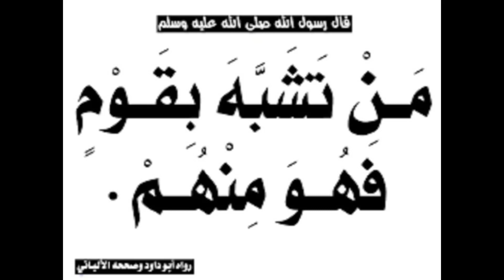Can I Go to the Fair?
This was an issue that came up earlier today as well as some issues that have constantly come up over the years.